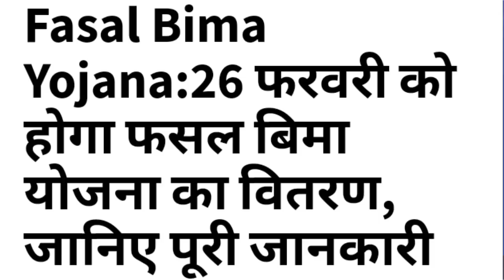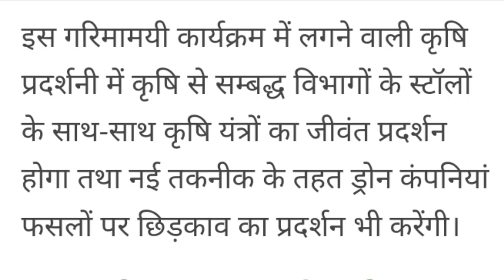फसल बीमा योजना का वितरण 26 फरवरी को शिवराज सिंह चौहान के आतिथ्य में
Cover Topics  फसल बीमा को लेकर मुख्यमंत्री का बड़ा ऐलान जनवरी 2022 में किसानों को मिलेगा बीमा,
 2020 सोयाबीन का फसल बीमा कब मिलेगा 2020 का सोयाबीन फसल बीमा सोयाबीन फसल बीमा फसल बीमा राशि मध्य प्रदेश kharif fasal bima 2020 mp किसानों को फसल बीमा इसी महीने
bima fasal bima fasal bima 2021 madhya pradesh mp fasal bima 2022 mp fasal bima list pmfby किसानों को बीमा राशि मिलेगी किसानों ने फसल बीमा डालने को लेकर मांग रखी किसानों बड़ी घोषणा खरीफ फसल 2020 का बीमा शीघ्र खरीफ फसल बीमा क्या 15 जनवरी को मिलेगा या नहीं खरीफ फसल बीमा जनवरी में मिलेगा पिछले साल का बीमा इसी महीने मिलेगा प्रधानमंत्री कृषि फसल बीमा राशि वितरण फसल बीमा 2021 फसल बीमा कब मिलेगा फसल बीमा कब मिलेगा 2020 mp फसल बीमा मिलेगा बीमा मिलेगा किसानों को

Cm shivraj singh chauhan ghoshna fasal Bima Yojana
फसल बीमा fasal bima mp fasal bima 2021 mp fasal bima 2020 bima 2020 mp fasal bima yojna 2020 fasal bima 2020 mp fasal bima 2020 का फसल बीमा कब मिलेगा

 Mandsaur Mandi Bhav Manish dhaakad lahsun bhav pipliya Mandi Aaj Ka Lahsun Bhav Neemuch Mandi Bhav
garlic price in tamilnadu today garlic Rate मंदसौर मंडी आज का लहसुन प्याज सोयाबीन का भाव lahsun ka bhav pyaj ka bhav soybean ka bhav Neemuch Mandi bhav
हमारे whatsap ग्रुप से जुड़ने के किए लिंक पर क्लिक करिए 👇👇

किसान पुत्र शिवराज सिंह सोनगरा अडमालिया मंदसौरPm fasal BimaFasal Bima mppradhan mantri fasal bima yojana online apply